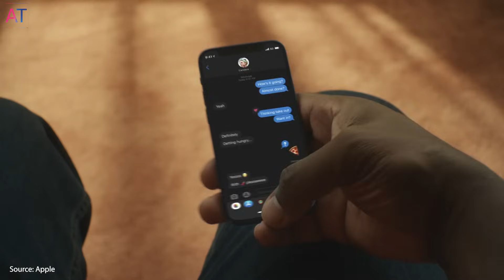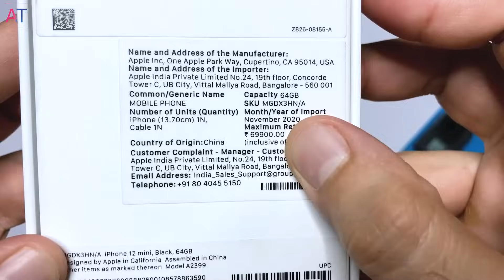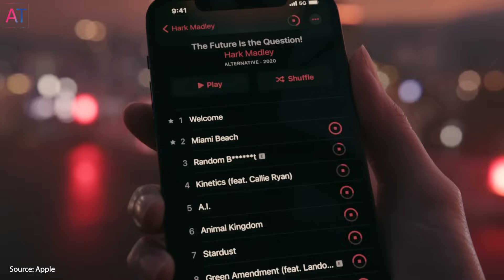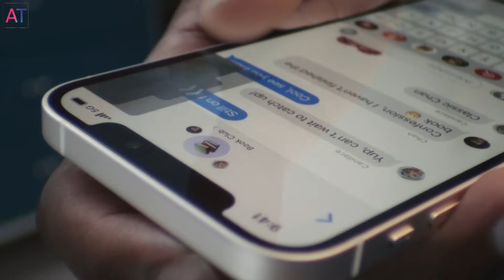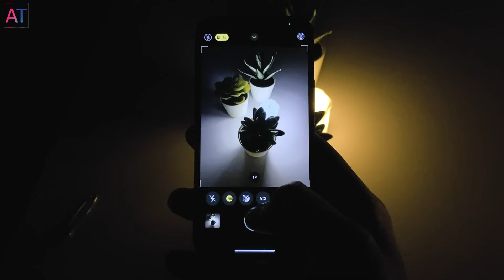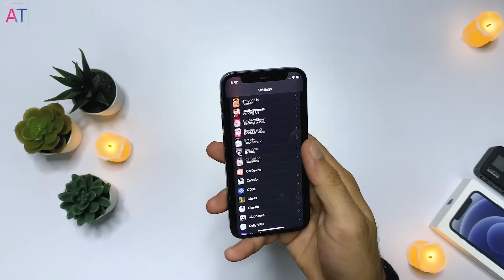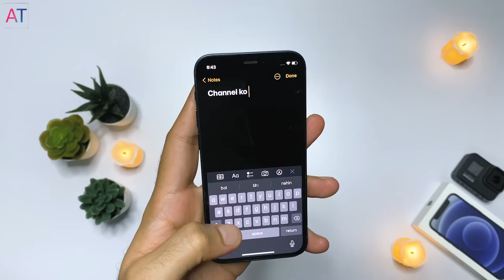iPhone 12 mini Review In Hindi 2021 | Chota Packet Bada Dhamka 💣 🔥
iPhone 12 mini 64GB current price
iPhone 12 mini 128GB current price
Best fast charger
Apple 20W Charging Adapter
Apple Airpods current price
Apple Airpods Pro current price
Apple prides itself on setting trends and not following them, and the iPhone 12 mini is a prime example of that. In a world where nearly all smartphones have 6-inch or larger screens, this new 5.4-inch model does stand out. Even as the iPhone 12 Pro Max launches with the biggest screen ever on an Apple phone, the company balances things out with this shrunken option.

Despite being smaller at 5.4 inches, with a lower resolution of 1080x2340, the screen is still an OLED panel with support for haptic touch feedback, HDR, the wide DCI-P3 colour gamut, and a 1200nit maximum brightness. Apple calls this a “Super Retina XDR” panel and it's actually slightly (though imperceptibly) sharper than the ones on the iPhone 12 and even iPhone 12 Pro (Review), at 476ppi vs 460ppi.

You also get the same 12-megapixel wide and ultra-wide cameras on the back, and the same 12-megapixel selfie camera that you'd get with the larger iPhone 12. You can record video with Dolby Vision HDR, which seems like just the sort of thing that could easily be dropped from a lower-tier device.

Timestamps
00:00 Intro
01:11 Box
01:43 Unboxing
02:19 Review
02:42 Design
05:06 Weather Proof
05:26 Display
06:45 Form Factor
08:01 Camera
05:26 Display
09:18 Performance
09:48 Battery
iPhone 12 mini review in hindi | iPhone 12 mini unboxing in hindi | iPhone 12 mini battery backup |  iPhone 12 mini In Depth Review In Hindi